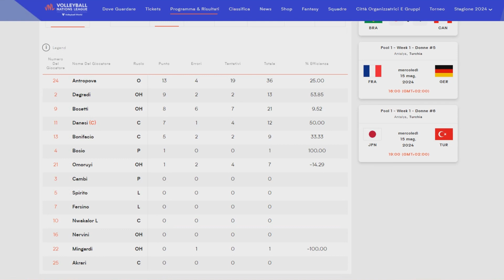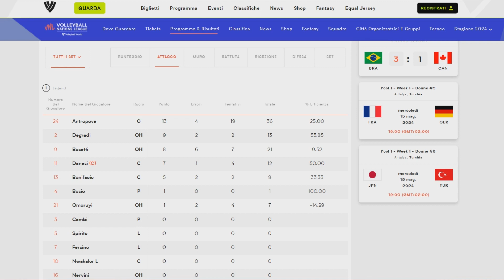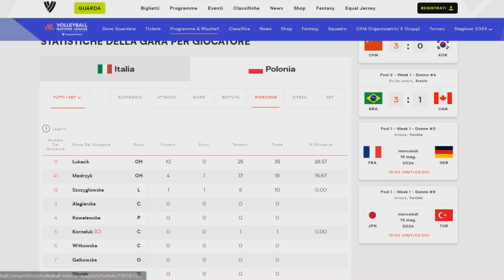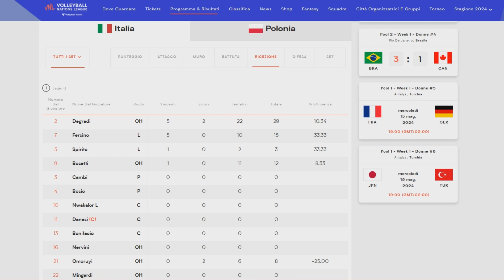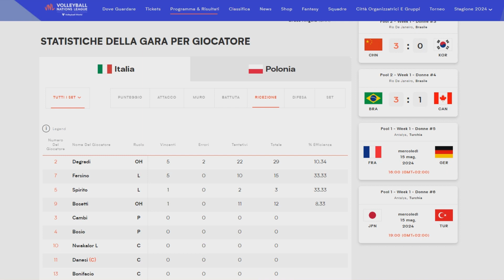VNL 2024 | Italia-Polonia 0-3 | Esordio Disastroso per le azzurre di Velasco | Women's VNL 2024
Il Video "VNL 2024 | Italia-Polonia 0-3 | Esordio Disastroso per le azzurre di Velasco" racconta un'avvincente sfida tra Italia e Polonia nel contesto della Volleyball Nations League 2024. Purtroppo, per le azzurre di Velasco, il risultato è stato deludente, con una sconfitta netta per 0-3 contro la squadra polacca. In questo video, esplora gli highlights di questa partita mozzafiato e scopri come l'Italia si è trovata in difficoltà contro una formazione polacca agguerrita. Analizza le azioni di spike, block e le dinamiche del match mentre rivivi i momenti salienti di questa emozionante partita di pallavolo.

Allenati OVUNQUE

Niente più CONTRATTURE 💪

Apri la TUA MENTE 🧠

GLI ACCESSORI CHE NON POSSONO MANCARE:
Scarpe da Pallavolo ➡️
Pallone da Allenamento ➡️
Calze Sportive ➡️

Benvenuti su CustomVolley il canale dedicato alla pallavolo! Qui troverete tutto ciò che riguarda questo meraviglioso sport, dalle statistiche alle regole, tutto su giocatori e campionati e alle ultime novità sul volley.

Non ci siamo dimenticati del beach volleyball. Parleremo delle differenze tra la pallavolo indoor e quella sulla sabbia e ci concentreremo sulle tecniche specifiche per giocare a beachvolley.

In breve, questo canale è la destinazione perfetta per tutti gli amanti della pallavolo, che vogliono restare aggiornati sulle ultime novità e le tendenze del mondo del volley.

Custom Volley Production ✌🏻🏐
Buona Visione!